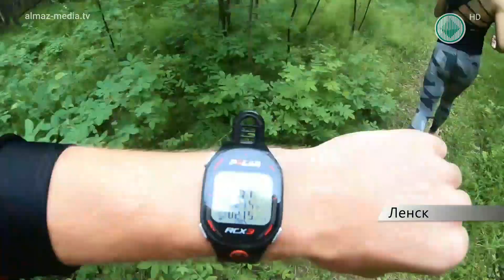Гонка сильнейших по болоту, горам и пересечённой местности